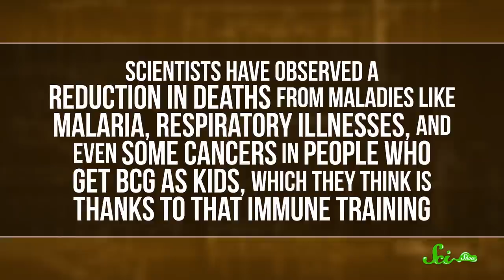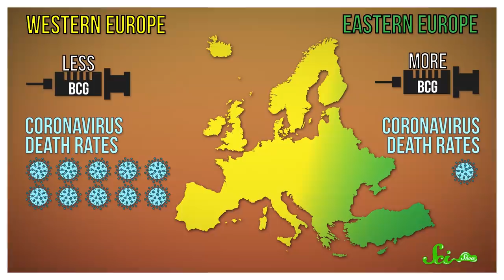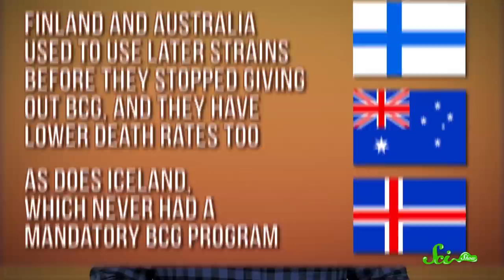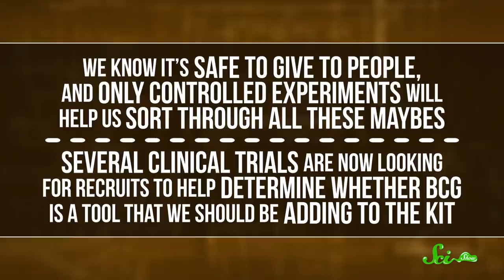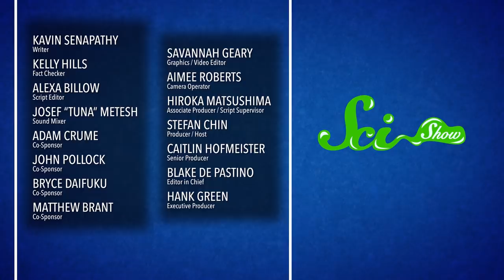Could an Old Vaccine Help Against COVID-19?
By studying population-level epidemiological trends, researchers have noticed that an old vaccine for tuberculosis may provide some protection against COVID-19.